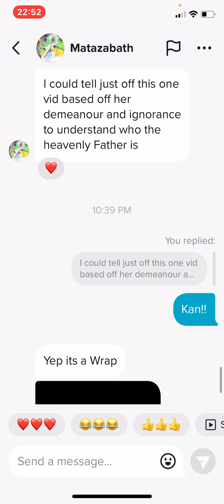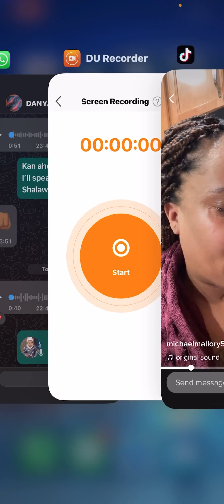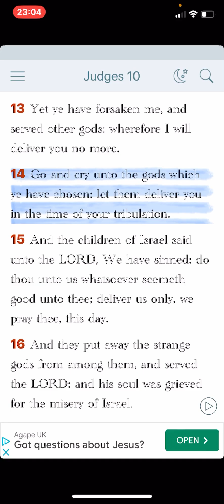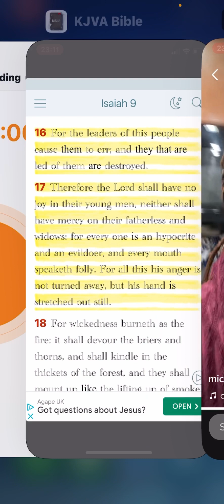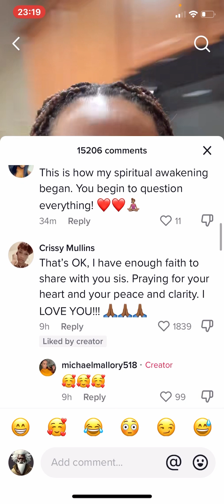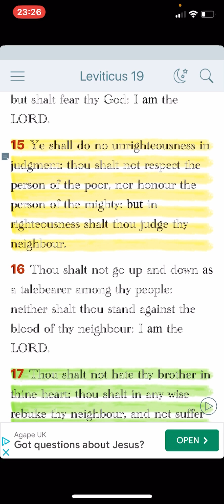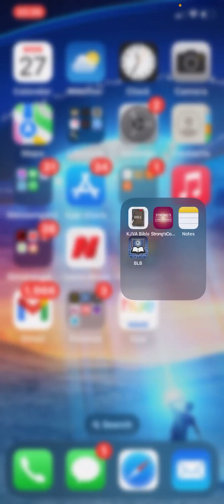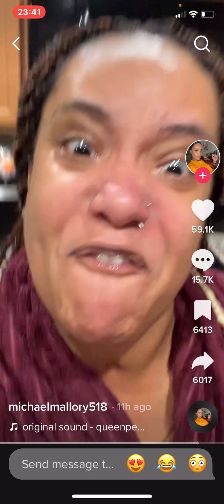Eve is catching hell!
Hosea 4:6 KJV